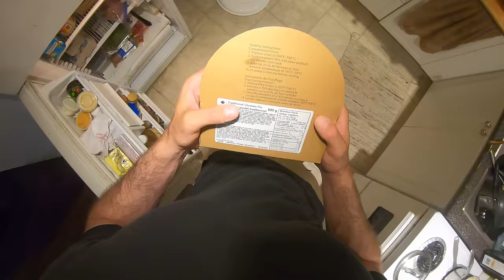13 Day Wilderness Adventure on Wild River and Inland Sea - FULL DOCUMENTARY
This is the Full Documentary version of a trip of a lifetime with my good friend  @LostLakes  on the Pukaskwa River in Pukaskwa National park in northern Ontario and Lake Superior Coastline